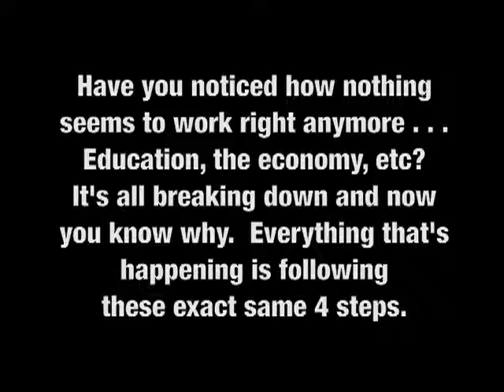How To Brainwash A Nation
This amazing interview was done back in 1985 with a former KGB agent who was trained in subversion techniques. He explains the 4 basic steps to socially engineering entire generations into thinking and behaving the way those in power want them to. It's shocking because our nation has been transformed in the exact same way, and followed the exact same steps.